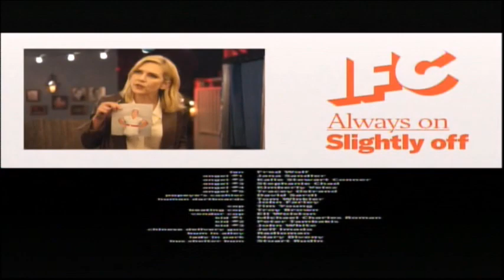Little Nicky (2000) End Credits (IFC 2023)